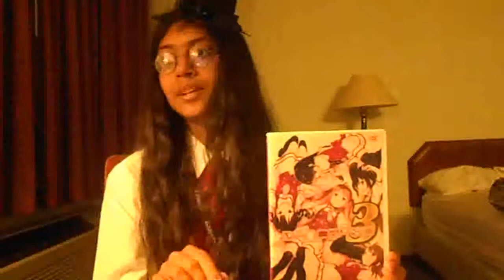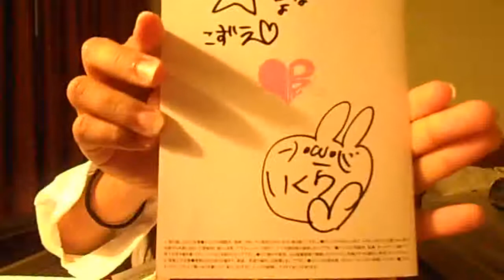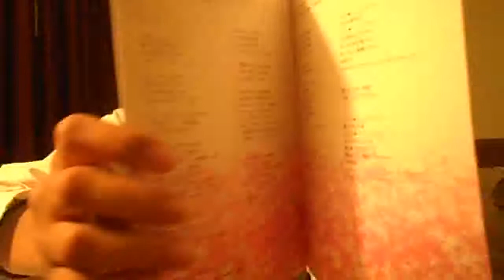Vlog# 5 - Meeting DANCEROID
I know it cuts me off, I couldn't edit it. the rest of this will be uploaded soon
sorry about the camera falling so much  ^^;